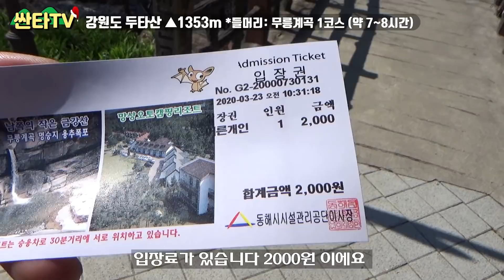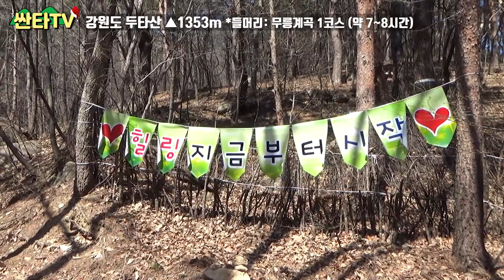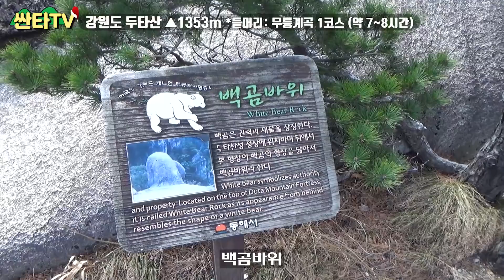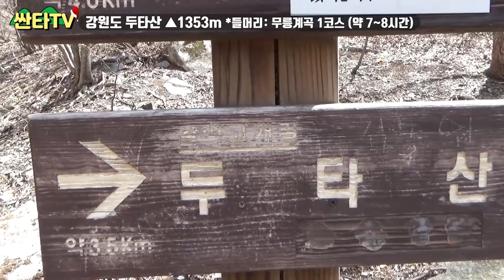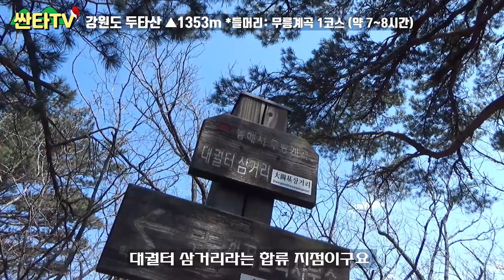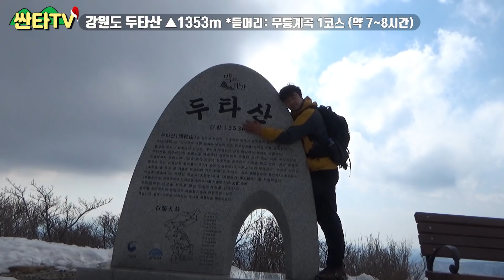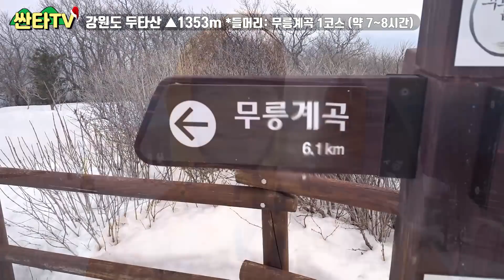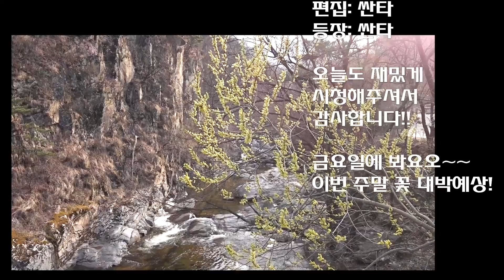강원도 동해시 두타산, 한국의 그랜드캐년 | 등산 | 무릉계곡 | 100대 명산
싸나!
싼타티비 시청자 여러분 안녕하세요 싼타입니다!

오늘은 강원도 두타산!
한국의 그랜드캐년 이라고 불리우는 곳인데요!

초입의 멋진 무릉계곡을 시작으로 멋진 자연을 즐길 수 있습니다!

한번~~ 같이 가보실까요!!

레쓰고!!

오늘도 싼타!